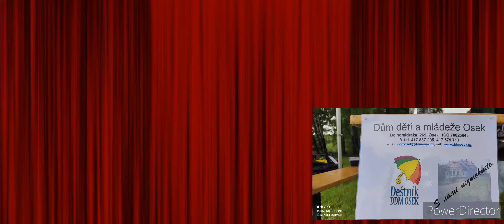Osek on Stage